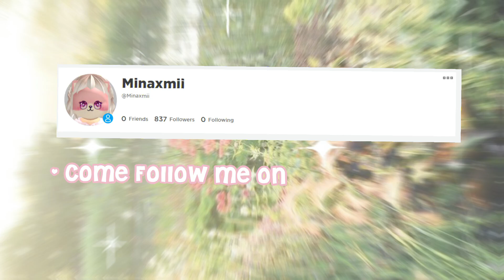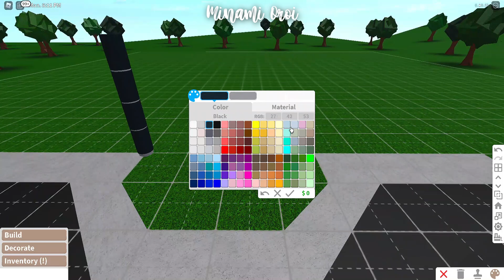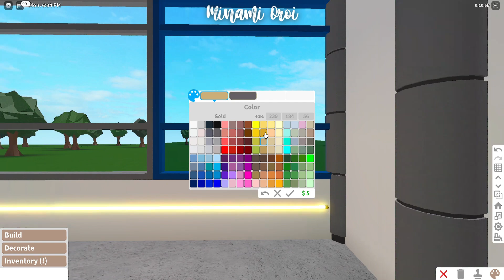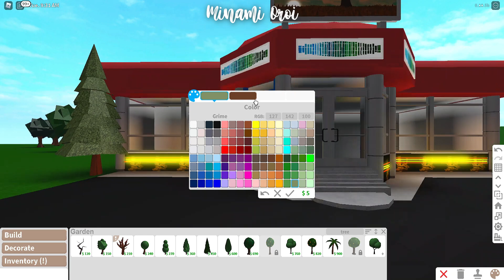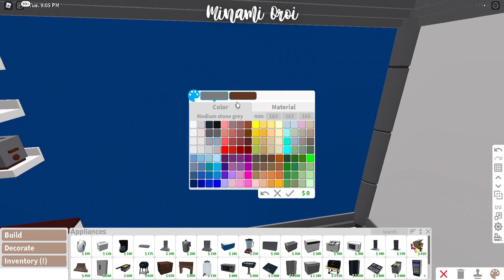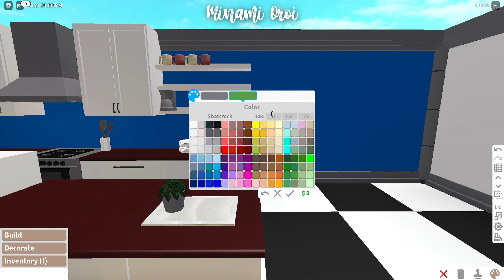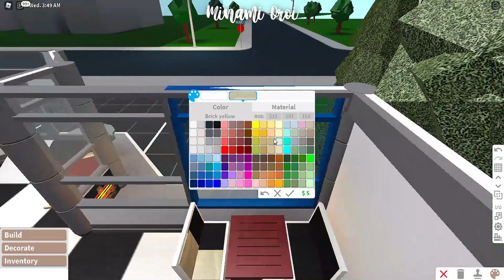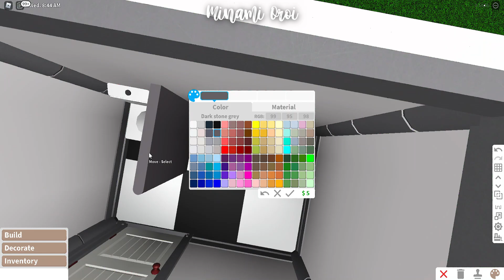Roblox Bloxburg - Retro Diner Build : Minami Oroi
BUILD DETAILS:
- Cost: 68,743
- Bills: 412
* Gamepass Used
Advanced Placing
 FaQ